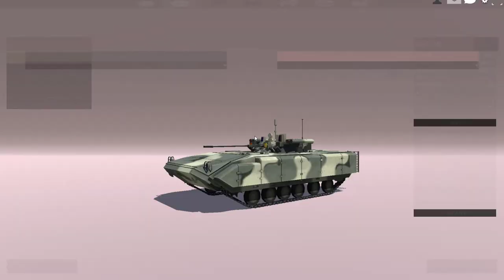War Trigger 2 - A7 Autobahn (Territories) - Red Team Win! Date: 2020-01-18 PART 2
War Trigger 2
Map: A7 Autobahn
Mode: Territories